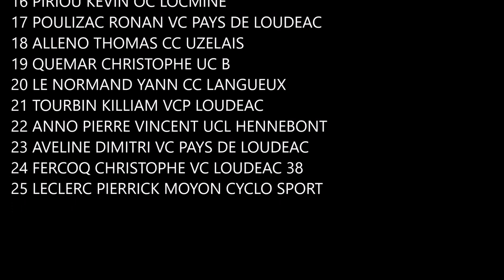La Ronde Cycliste Briochine - Victoire de Jérémy Bescond (COTES D`ARMOR MARIE MORIN ) 01/06/2016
St Brieuc (22)
Ronde Cycliste Briochine 1er juin 2016
Classement
1 BESCOND Jeremy COTES D`ARMOR MARIE MORIN
2 GUILLOT KEVIN VCP LOUDEAC
3 SCHMIDT FABIEN COTES D`ARMOR MARIE MORIN
4 FLET Axel DUNKERQUE LITTORAL CYCLISME
5 RIOU ALAN TEAM PAYS DE DINAN
6 MASSON JONATHAN BREST IROISE CYCL.2000
7 CARLIN ALEXIS ES TORIGNY
8 LE CALVE GREGOIRE VC PAYS DE LORIENT
9 PERIOU Tony VC PAYS DE LOUDEAC
10 POILVET LUDOVIC TEAM PAYS DE DINAN
11 ROLLAND JULES COTES D`ARMOR MARIE MORIN
12 LEBRANCHU DYLAN UC BRIOCHINE
13 DANIEL  AURELIEN TEAM PAYS DE DINAN
14 L`HERMITTE BENJAMIN TEAM PAYS DE DINAN
15 RICHEUX FLORIAN TEAM PAYS DE DINAN
16 PIRIOU KEVIN OC LOCMINE
17 POULIZAC RONAN VC PAYS DE LOUDEAC
18 ALLENO THOMAS CC UZELAIS
19 QUEMAR CHRISTOPHE UC B
20 LE NORMAND YANN CC LANGUEUX
21 TOURBIN KILLIAM VCP LOUDEAC
22 ANNO PIERRE VINCENT UCL HENNEBONT
23 AVELINE DIMITRI VC PAYS DE LOUDEAC
24 FERCOQ CHRISTOPHE VC LOUDEAC 38
25 LECLERC PIERRICK MOYON CYCLO SPORT